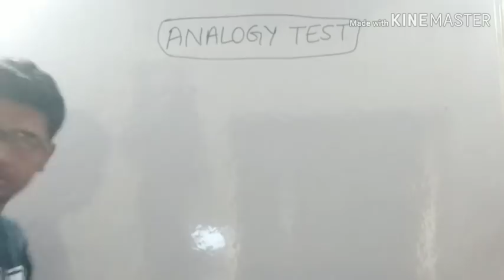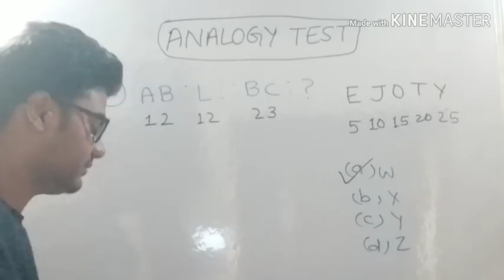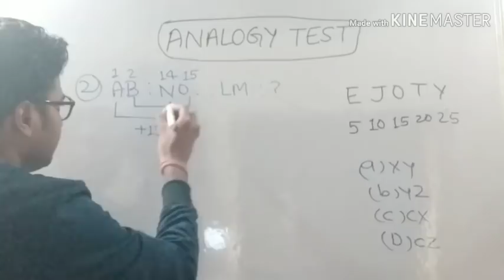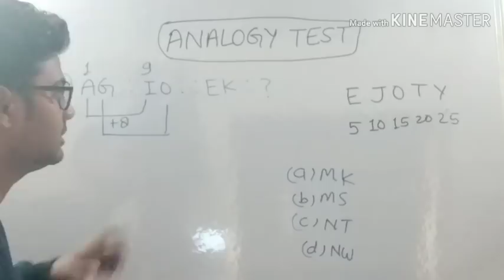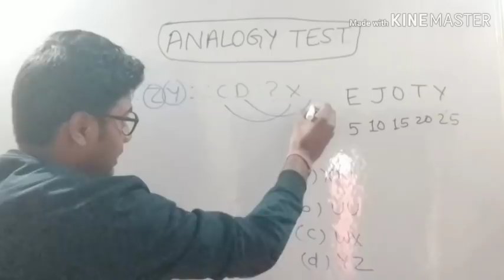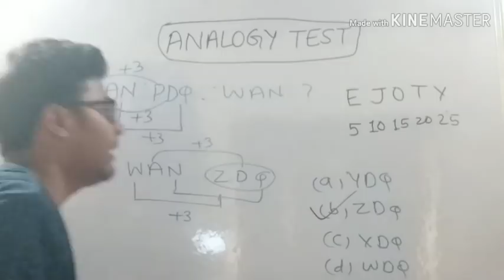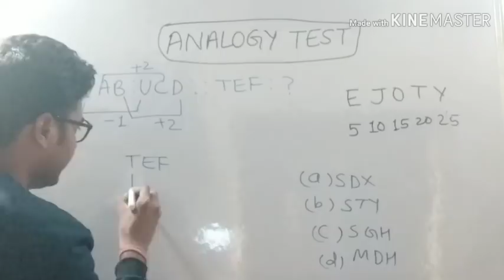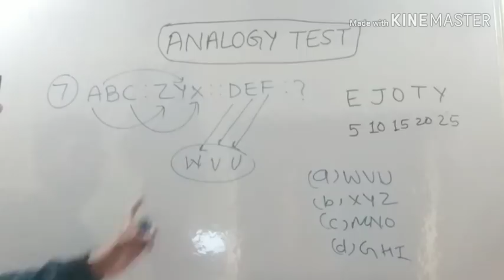REASONING || Analogy Test - 3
IN THIS VIDEO, I HAVE DISCUSSED TOO MANY IMPORTANT QUESTIONS OF REASONING...

THOSE QUESTIONS ARE BENEFICIAL FOR ALL THE STUDENTS WHO ARE PREPARING FOR ANY COMPETITIVE EXAMS...